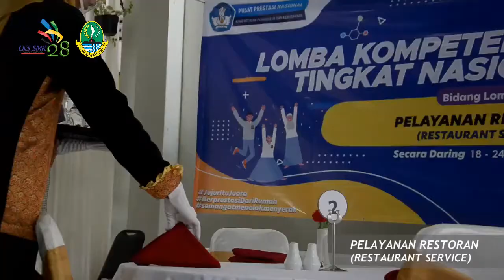LKS DARING 2020 - PELAYANAN RESTORAN - Hari Ke 2